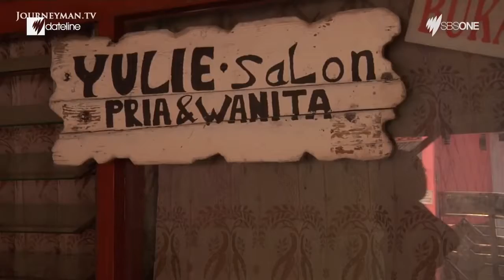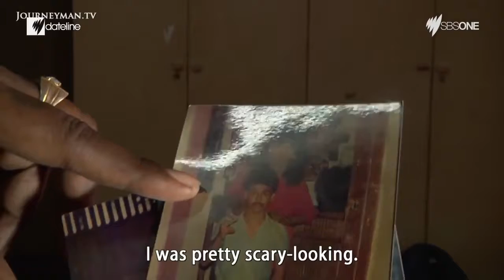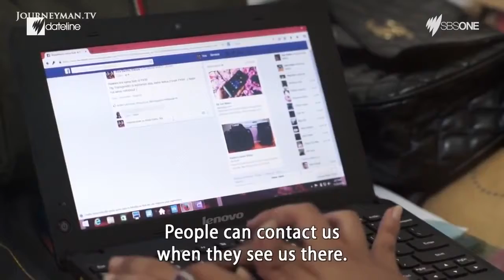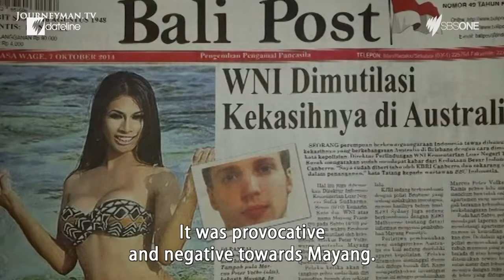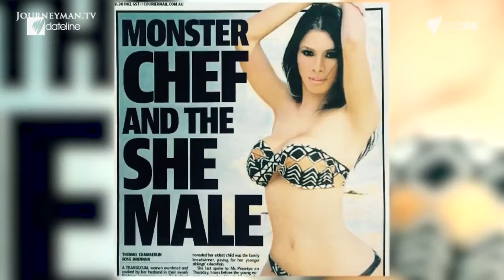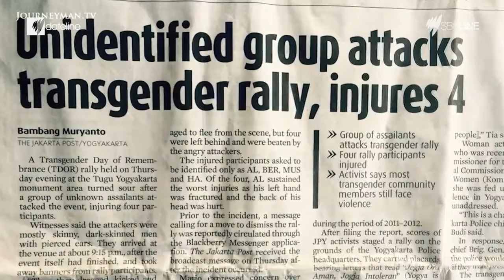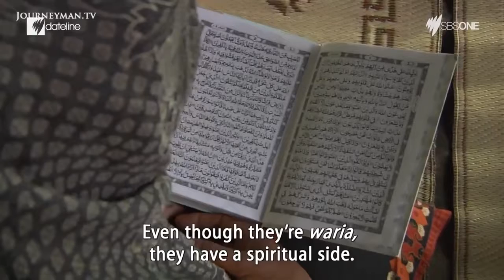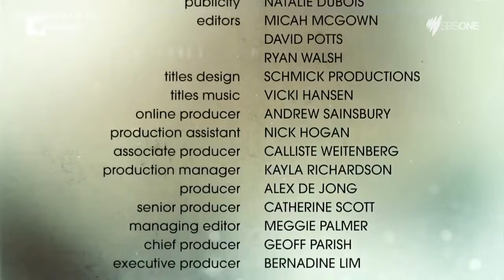Indonesia's Transgenders Under Threat From Muslim Extremism - HD LGBT Connection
LGBT, or GLBT, is an initialism that stands for lesbian, gay, bisexual, and transgender. In use since the 1990s, the term is an adaptation of the initialism LGB, which was used to replace the term gay in reference to the LGBT community beginning in the mid-to-late 1980s. Activists believed that the term gay community did not accurately represent all those to whom it referred...